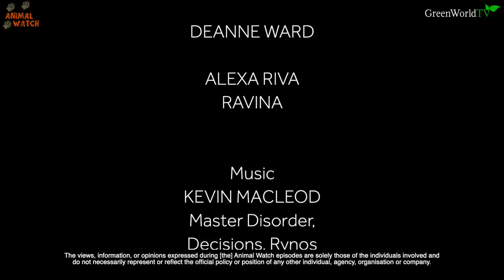I DO A PHOTOSHOOT WITH A CZECHOSLOVAKIAN WOLF DOG - DANGEROUS?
Today Anneka recreates a dark Twilight-esque fantasy photoshoot inside her house alongside a wolf. She invites top photographer Deanne Ward and makeup artist to the stars Alexa Riva Ravina. Will she succeed and will Kumi Wolf refrain from biting the crew? (which she has been known to do)

and